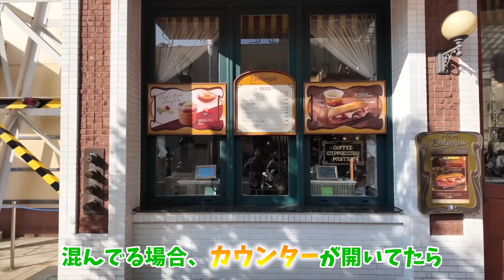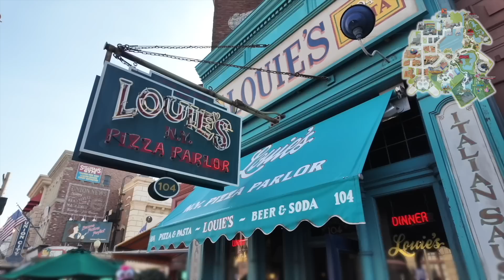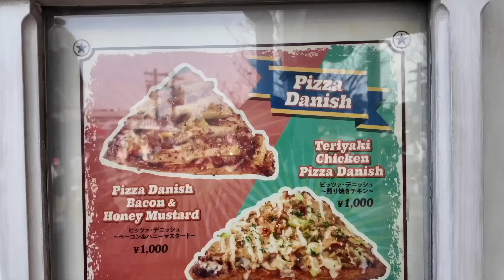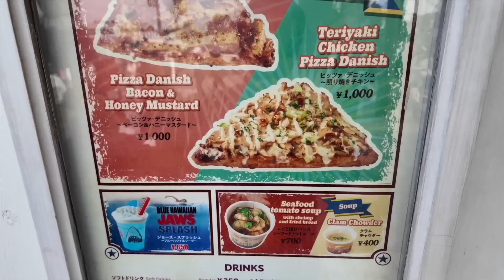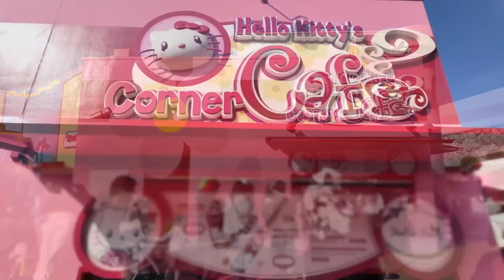【今はコレ食べて6選！】ユニバの冬フード＆ドリンク全制覇した常連が選んでみたでぇ！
ユニバはショー！アトラクション！グッズ！クリスマス！それだけやないんやでぇ！！フード＆ドリンク所謂グルメも最高やから絶対楽しんでみてや！！

ファンレター等の宛先はこちら↓
〒150-0002